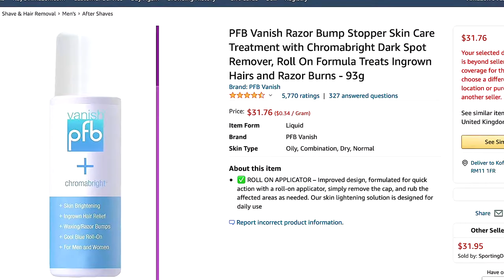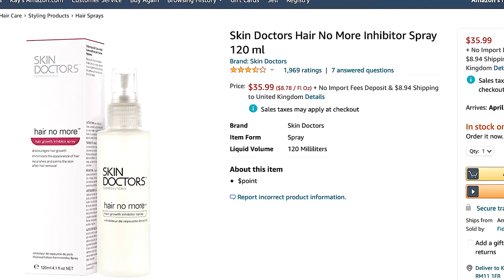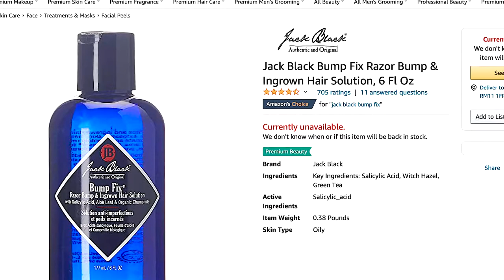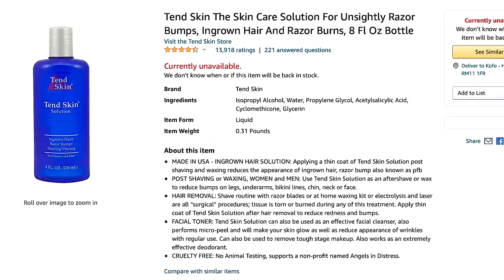TOP 5 BEST ingrown hair & razor bump products that actually work!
The top 5 Best products to use to get rid of ingrown hairs and razor bumps no matter if it is on the face, beard, underarm & armpits, neck, bikini line, down there in the pubic area or even on the legs! Doesn't matter if it is ingrown hair from shaving, waxing, threading or tweezing. These products work on black skin and all skin types.

**Make sure to do a test patch first! Also if you have an allergy to aspirin make sure to speak to your pharmacist first before using to check the ingredients are safe for you to use.

⏱️TIMESTAMPS⏱️
00:00 Intro
01:00 PFB Vanish + Chromabright review
01:46 Skin Doctors Hair No More Inhibitor Spray review
02:12 Paula's Choice Skin Perfecting 2% BHA Liquid Exfoliant review
02:45 Jack Black Bump Fix Razor Bump & Ingrown Hair Solution review
03:27 Tend Skin Razor Bump Solution review

🔝Top 5 Products to treat ingrown hair🔝
1. Tend Skin Razor Bump Solution

2. Jack Black Bump Fix Razor Bump & Ingrown Hair Solution

3. Paula's Choice Skin Perfecting 2% BHA Liquid Exfoliant

4. Skin Doctors Hair No More Inhibitor Spray

5.  PFB Vanish + Chromabright

My recommended TOP moisturisers:
1. CeraVe Moisturising Cream

2. Cetraben Lotion